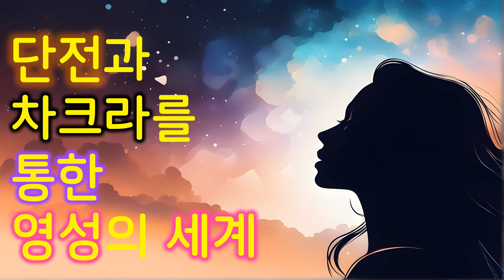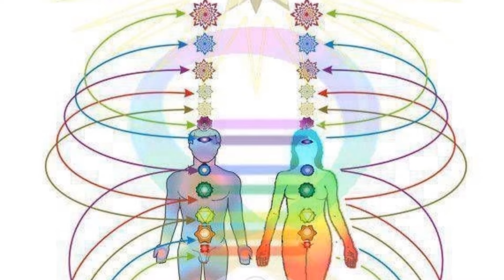13. 단전의 위치와 운동성